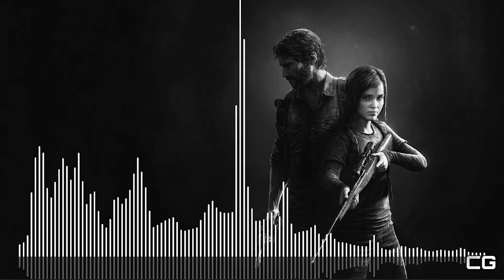The Last of Us (2013) | Main Theme - Gustavo Santaolalla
✔️Any type of AD in the videos was not activated by me, the only monetary means I have here is through donations, if you like the content I post here and want to help, feel free, any amount is welcome